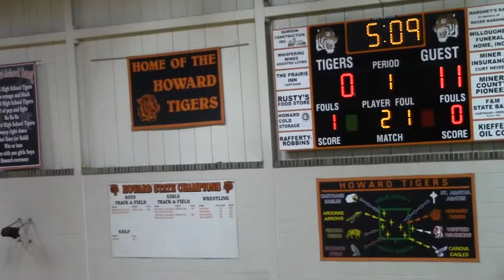vs Howard pt1